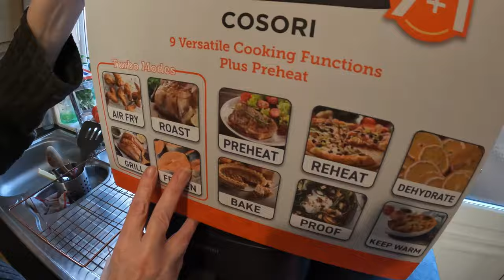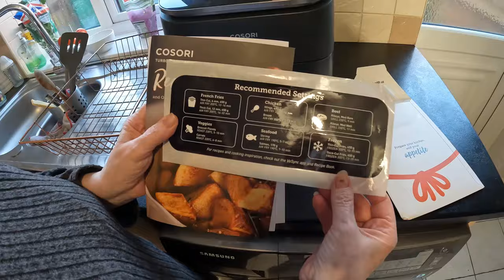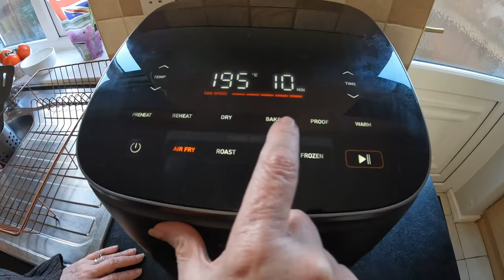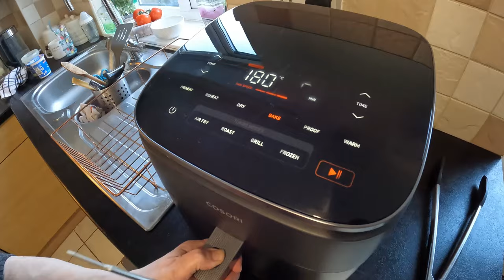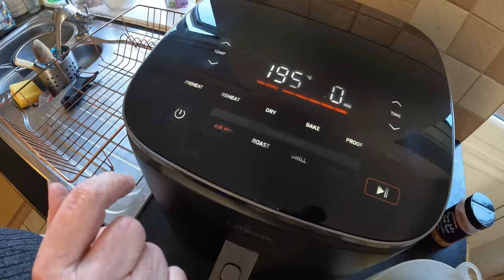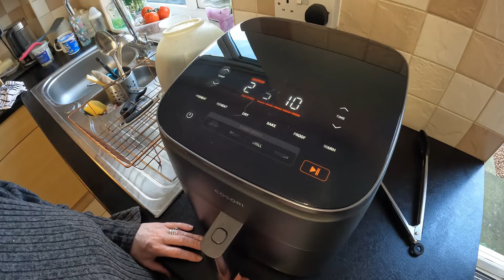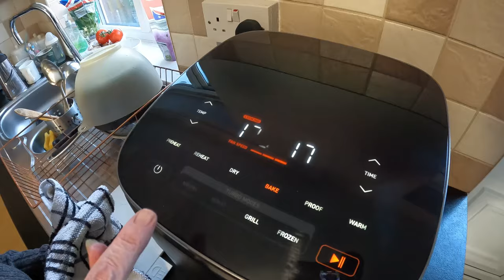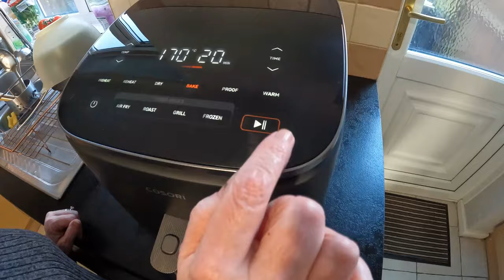COSORI TURBOBLAZE 6 LITRE AIR FRYER REVIEW AND GIVEAWAY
A review of the cosori turboblaze 6 litre air fryer and one to give away to a lucky subscriber .if you are interested in buying one please use this cosori